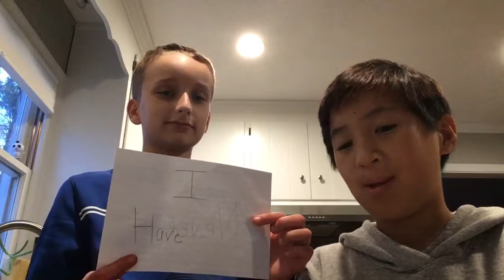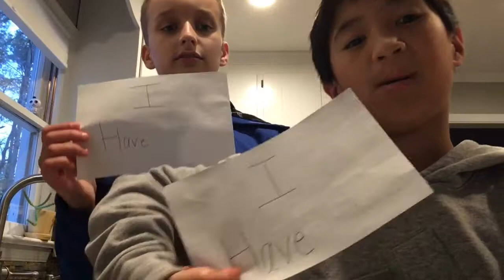Never have I ever (challenge)